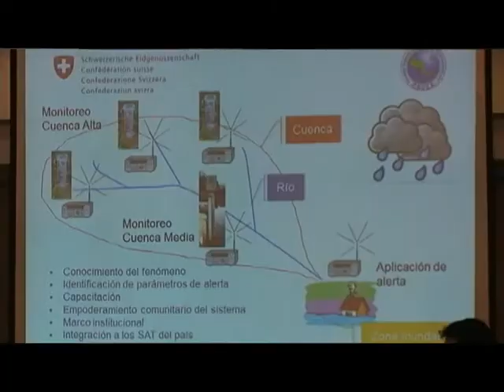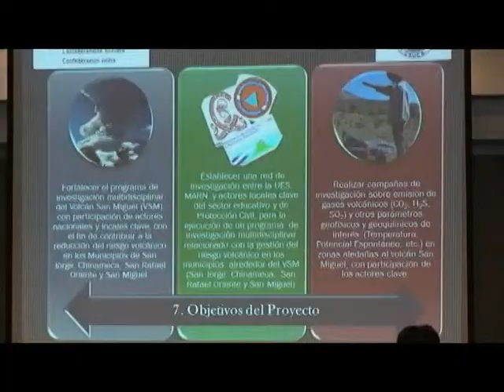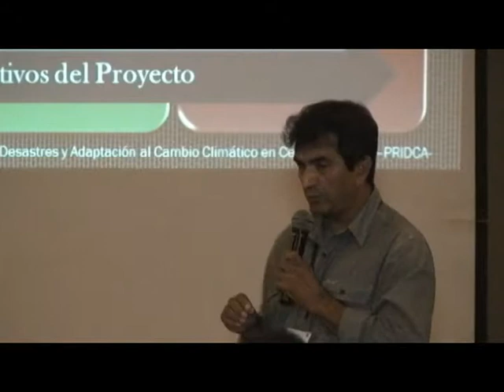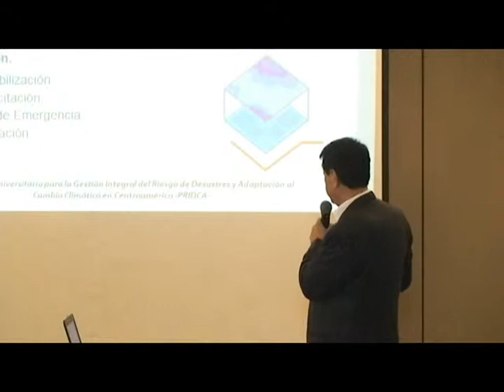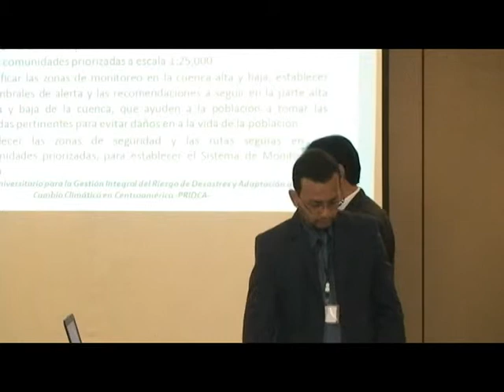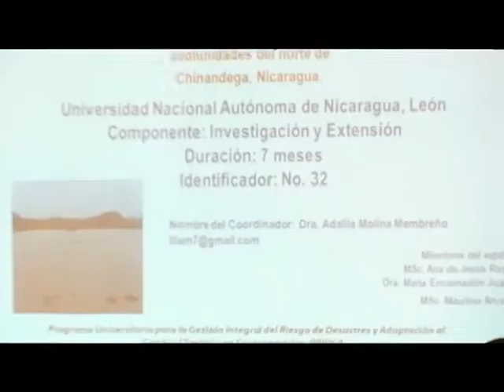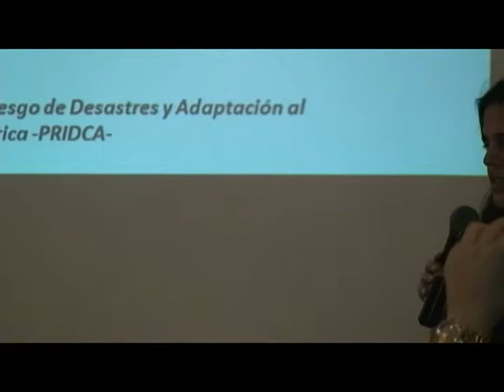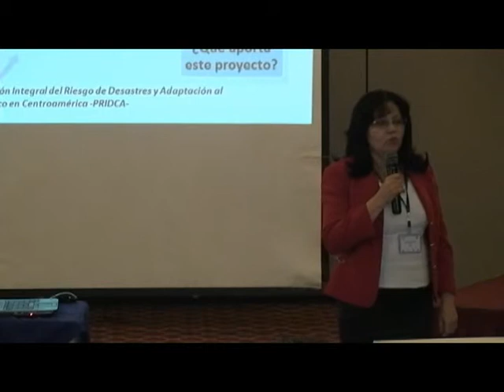Taller de lanzamiento de proyectos, San Salvador, El Salvador, mayo, 2014